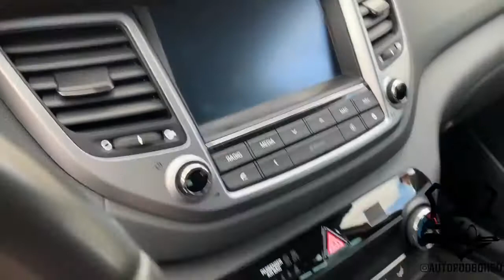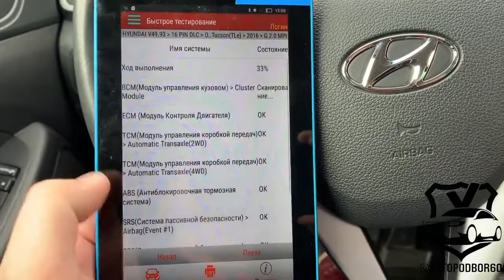Выездная диагностика Hyundai Tucson, 2016г.в., 2.0-150л.с.,АКПП, пробег 61т.км., 4WD